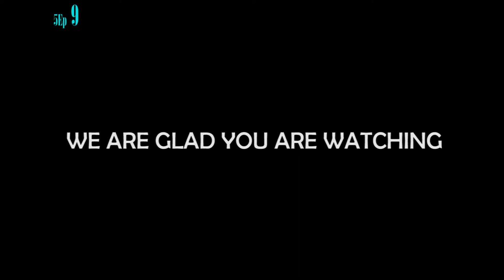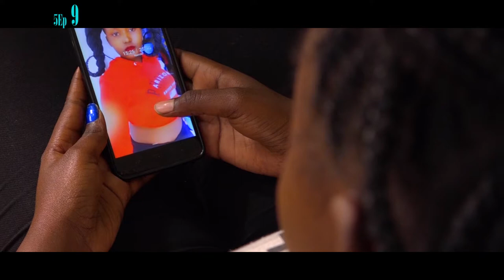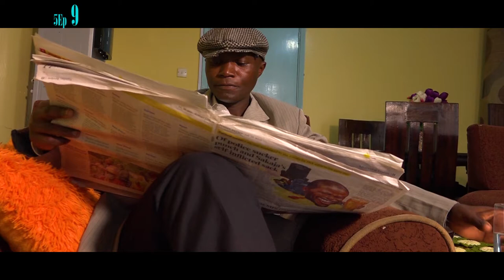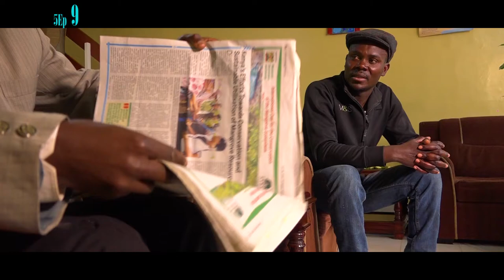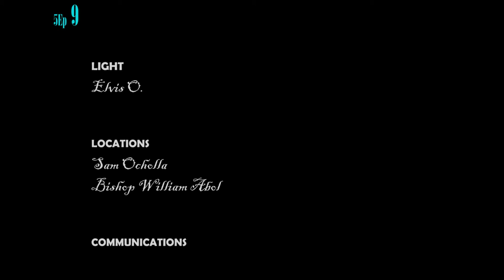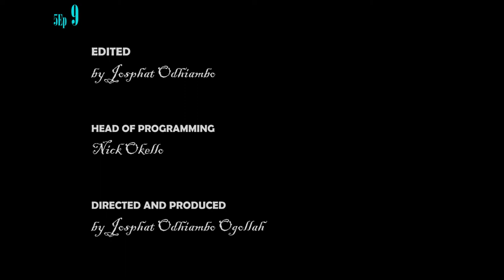Lolwe tv's Chako chon ber Season 5 Ep 9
CCB Produced by Josah,,,is a partial Luo,Sheng' -English drama showing how  Urban comunities meet challenges in Life both politically,socially,economically and even religiouslly